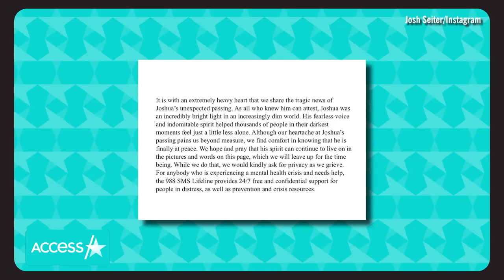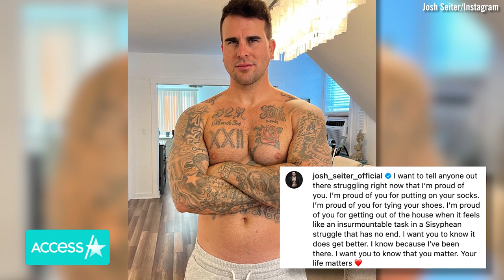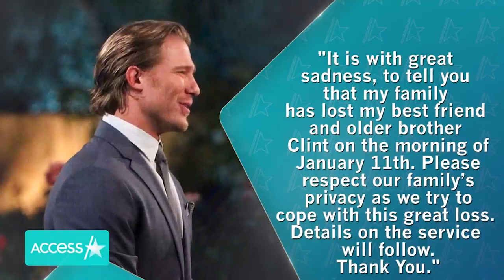'The Bachelorette' Star Josh Seiter Dead At 36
Bachelor Nation is mourning the loss of Josh Seiter, who died at age 36. His family announced the sad news on his Instagram on Monday. "It is with an extremely heavy heart that we share the tragic news of Joshua's unexpected passing. As all who knew him can attest, Joshua was an incredibly bright light in an increasingly dim world," they wrote in part. The family did not reveal Josh's cause of death, but they did include the suicide and crisis lifeline, which is 988. News of his passing comes four days after he shared a selfie of him smiling writing, "Surviving depression and anxiety one day at a time with a smile." Josh appeared on Kaitlyn Bristowe's season of "The Bachelorette" in 2015 and was eliminated after week one.